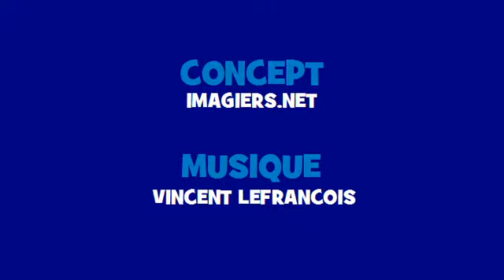Canto conjugación francés ♫♫ # Verbo = frapper